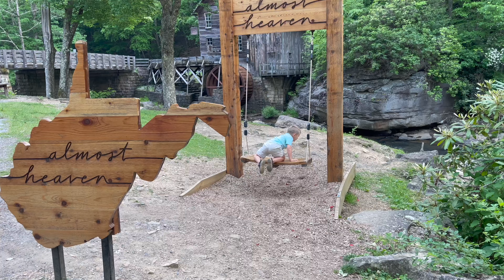Georgia 23 4K